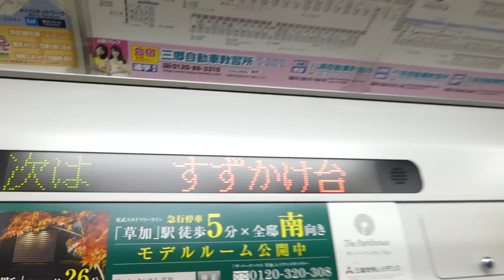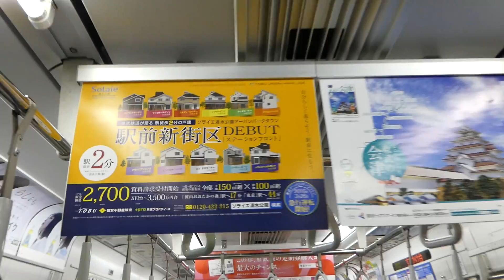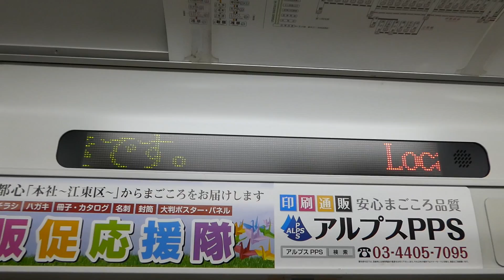南町田駅～つくし野駅＠東武51067F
２０１６年５月８日（日）南町田のグランべり―モールの帰りに、つくし野駅までの車窓を撮影しました。
20：34頃　この時間の上り電車は空いているんですね。やってきたのは、東武の車両51067Fです。
紺色のシートで壁は白、落ち着き里、明るさを併せ持った車内になっています。
田都に乗り入れている50050系は未だに３色LED。しかし東上線や東横に乗り入れている電車は、フルカラーLEDに更新されたものが多い。冷遇されている。
メトロでは、副都心線や有楽町、丸の内は進んでいるが、半蔵門線や千代田線は冷遇されている。
東横はホームドアの設置や、発車チャイムの地域化が進んでいるが、田都は冷遇されている。
ナーーーーーゼーーーーーダアーーーーーーーーー！
また　休日のこの時間帯に乗った時は、いろいろな車両の車内動画を撮ろうと思います。
南町田駅発20：36→つくし野駅着20：39　（2054T）